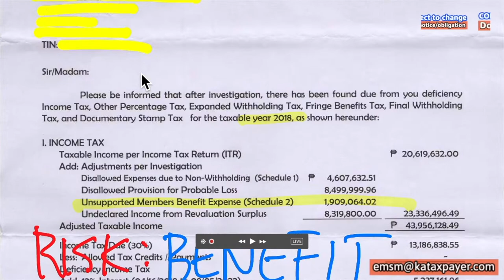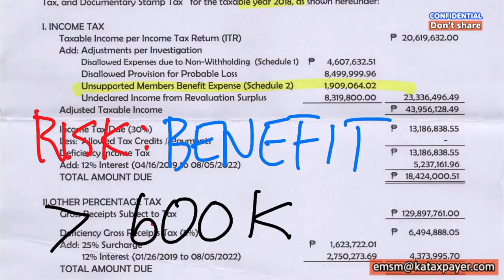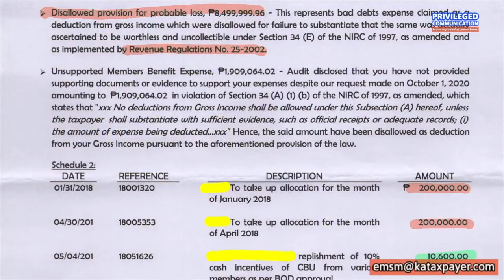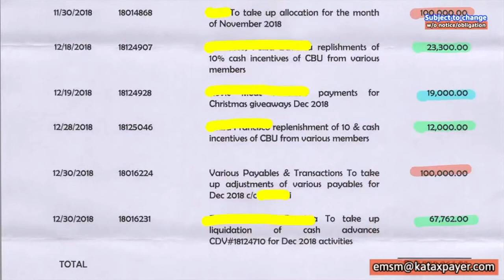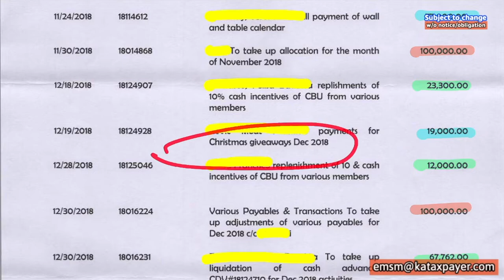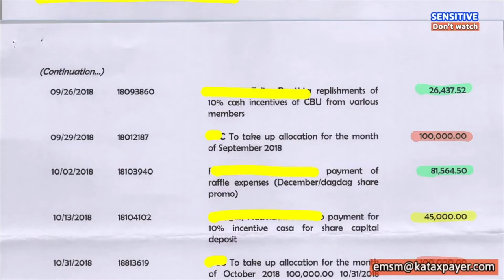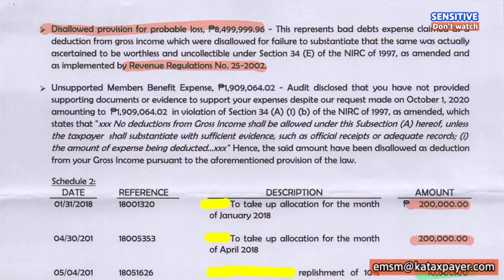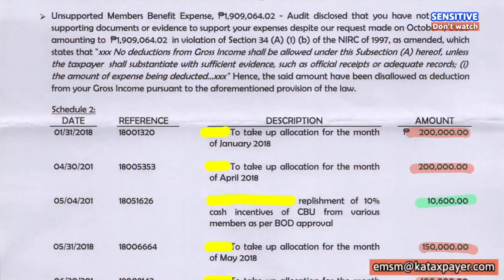Unsupported Employees Benefit Expenses Risk Benefit Analysis deficiency taxes Cooperative CDA